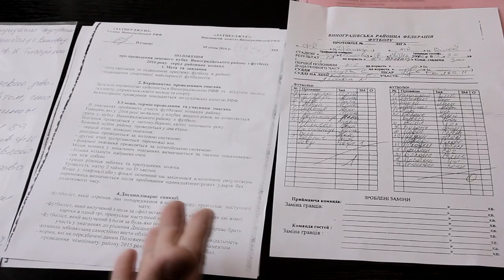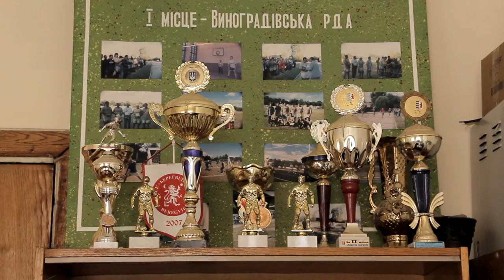Федерація футболу відкидає звинувачення у корупції.